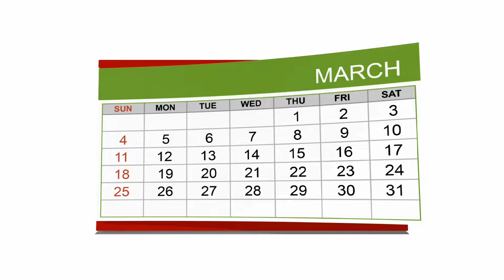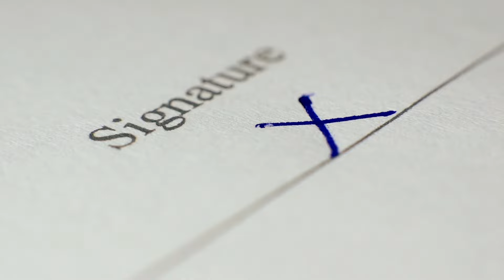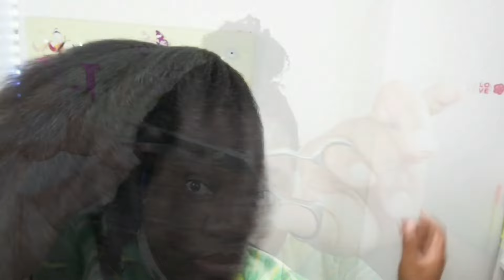#177. Voici 12 secrets pour une pousse rapide. Challenge Chic-Choc 2024 ouvert "GUÉRISON"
🌟Challenge Chic-Choc🌟
Bienvenue dans notre défi Guérison et Bien-Être de 366 jours ! (2024)
Rejoins-nous pour un voyage exceptionnel et transformatif vers une guérison intérieure et extérieure. Cette année, on va provoquer une vie plus saine et équilibrée.
Chaque semaine ou chaque jour, nous découvrirons de nouveaux défis simples mais puissants pour nourrir notre esprit, notre âme et notre corps.
Défi #1 : Déclic et conscience
Commence par visionner la totalité de notre première vidéo #177 concernant le challenge.
Défi #2 : Action
Prends le temps de définir tes objectifs pour l'année 2024. Choisis un endroit calme et paisible pour te concentrer réellement à ta vraie personne.
Défi #3 : Partage
Je t'envite à partager ton parcours avec le hashtags challengechicchoc guerison en commentaire et inspirer les autres à adopter un mode de vie Chic-Choc.
Ensemble, nous formons une communauté Chic-Choc dédiée à la santé. Es-tu prête à relever les défis ? 💪 ouii ?
Si c'est OK pour toi mets "Déclic" en commentaire !
NB: (Tendre père, je soumets mon travail sous ta protection divine. Que tous mauvais regards ou mauvaises pensées contre ma vie soient nuls et sans effets au nom de Jésus ! Amen)

BIENVENUE DANS NOTRE UNIVERS
🌻Djim'S est juste passionnée !🌻
La nature est tellement efficace que j'ai décidé de reprendre tout ce que la société m'a volé depuis des années ! (Les secrets naturels)
Aujourd'hui, j'ai constaté que pour avoir une bonne santé, une chevelure et une peau en santé c'est un luxe... Je suis née pour briser les codes et dévoiler tous les secrets🥵
Prends soin de toi avec la nature !
 NOTRE BOUTIQUE NATURELLE👇
PRODUITS NATURELS CHEVEUX👇
PRODUITS NATURELS PEAUX👇
ACCESSOIRES INDISPENSABLES👇
Tout ici pour une chevelure de rêve !
Chaîne👉(Rejoins-nous)

🌺Page Facebook🌺👇
🌺Groupe FACEBOOK🌺
Voilà le lien pour intégrer le groupe Fb👇